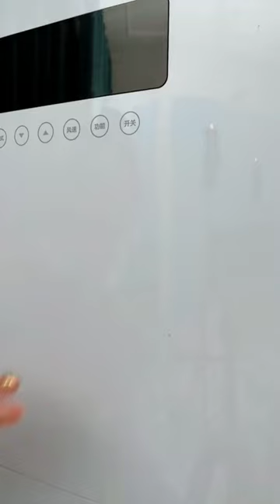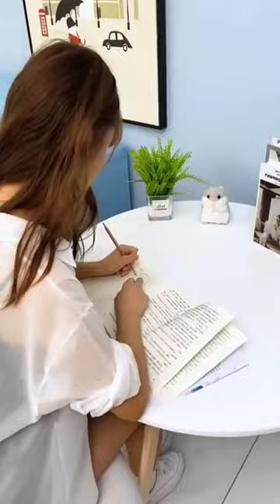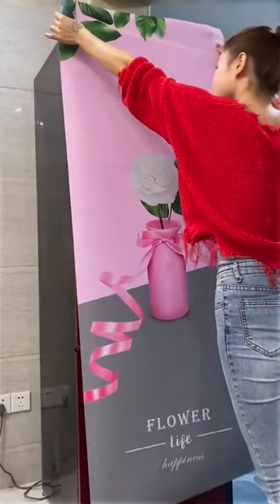New Gadgets!😍Smart Appliances, Kitchen tool/Utensils For Every Home🙏Makeup/Beauty🙏Tik Tok China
1. Automatic cable winder

2.

3. Folding storage bin

4. Adjustable pedestal

5. Elastic waist belt

6.

7. Foam bathmat :

8. Border wall sticker

9. Suitcase shape pouch

10. Cooking apron

11. Hanging cosmetic bag

12. Tounge cleaner brush

13. Mobile tripod stand

14. Cardless steam iron

15. Pillow cover case

16. Kitchen storage organizer

17. Fruit peeler :

18. Earwax removal kit

19. Egg scrambler :

20. Power strip holder

21. Bowl drying rack

22. Ice ball mould :

23.

24. Rice spoon :

25. Travel shoe bag

26. Window glass film

27.

28.

29. Hair cutting cape

30. Hanging storage basket

31. Waist bag :

32. Foldable book stand

33. Adjustable Tension rod

34. Table makeup mirror

35. Foldable Shopping trolley

36. Shower fuacet

37. Furniture corner guard

38. Writing board

39. Mini sealing machine

40. Hair curler :

41.

42. Earrings organizer

43. Compressed paper tissue

44. Storage boxes :

45. Elephant stand

46. Soap case :

47. Silicon spill stopper

48. Coffee and tea maker

49. Adjustable angle joint

50. Mesh patch :

51. Mosquito swatter